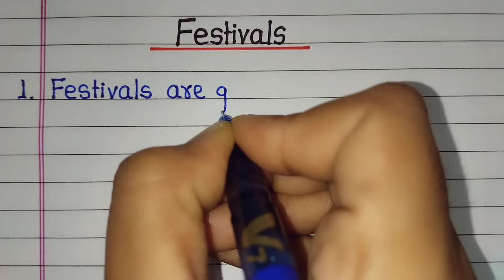10 lines essay on Festival in English | Festival Sentence | Importance of festival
10 lines essay on Festival in English | Festival essay | Festival Sentence | Importance of festival

This video is about 10 lines essay on festival in English. If you want to write a short essay on festival then this video will be very helpful to you.